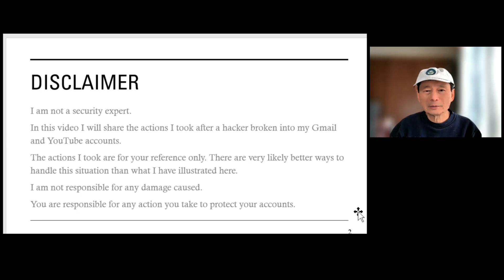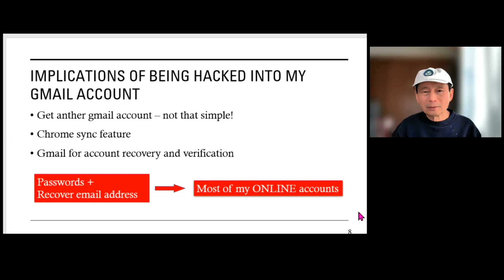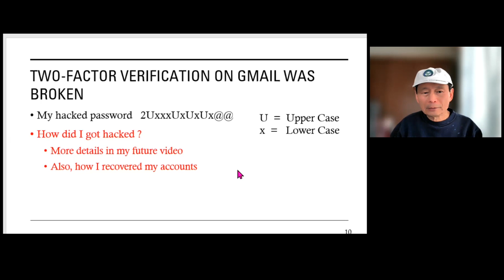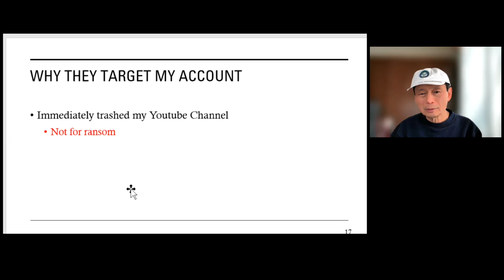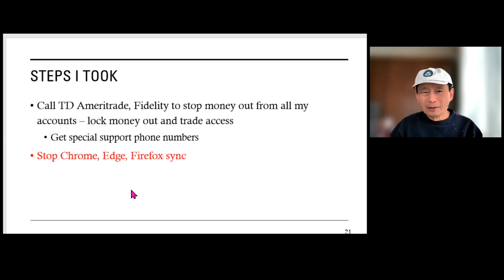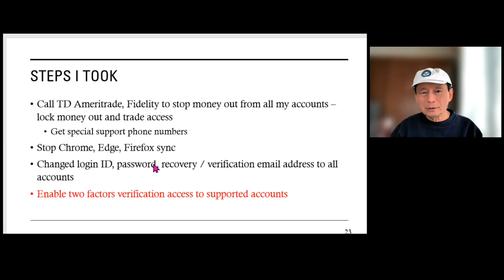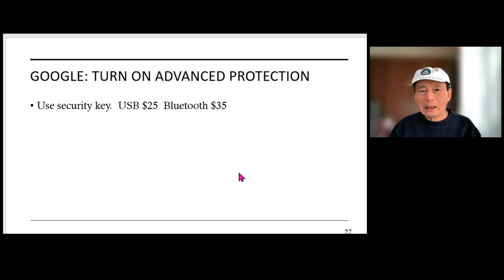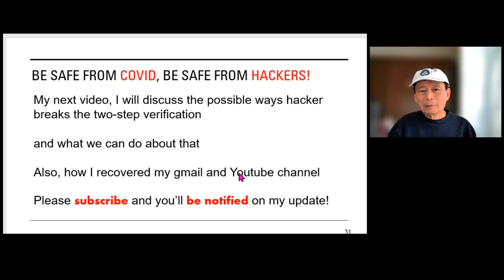Gmail ! YouTube ! Hacked ! Broken 2-Factor Verification ! Steps To Stop The Damage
Update Jan 30 2022: One correction to this video. After my gmail account was hacked and password was changed. I couldn't lock into Chrome using my old gmail password. That means if I change passwords on my banking accounts with the chrome bowser (login with different /unhacked account) 'sync turned on', the new password will not be updated on the hacker's chrome bowser since it is under the hacked gmail account. But I still prefer to turn off the sync just be safe.
My Gmail & Youtube accounts were hacked last Saturday. The two-factor verification were broken. I discovered the hacking in 20 minutes. I was racing against the hackers to secure my financial accounts since they have all the passwords (thru the Chrome password manager sync) and they also have access to my recovery email, which is the one they hacked. This video is talked about the actions I took and I was able to stopped further damages from the hackers. While I am exploring better security options, I learned about the vulnerability of using the phone's SMS OTP (One Time Passcode) for account verification. This method is very common with many web sites. I discussed other options to replace the SMS OTP.